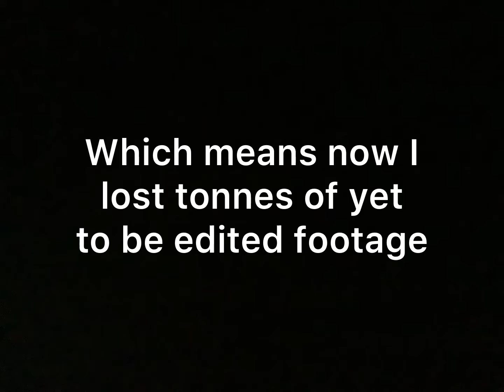February Special - World of Tanks Blitz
This is not going to become a monthly thing btw.
Also I will be not making edited videos for a while, getting into school assessment time, yay!